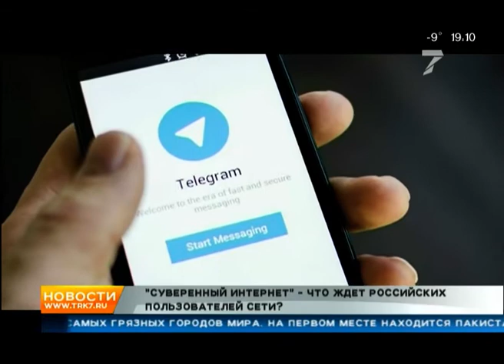Россия получит «суверенный» интернет. Скандальный законопроект принят в первом чтении